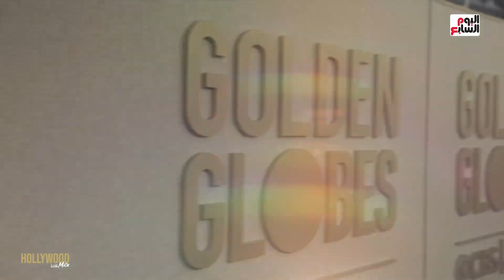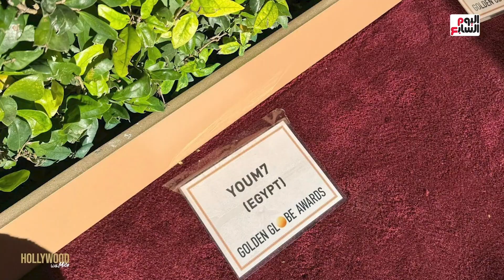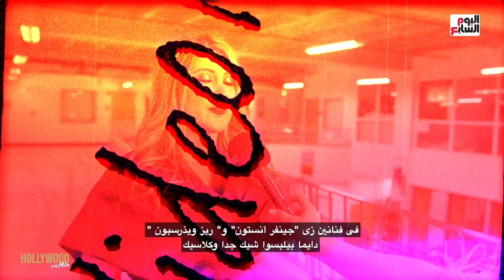حصرى.. تليفزيون اليوم السابع ينفرد بكواليس حفل جوائز الجولدن جلوب 2024 ولقاءات مع أبرز نجوم هوليوود